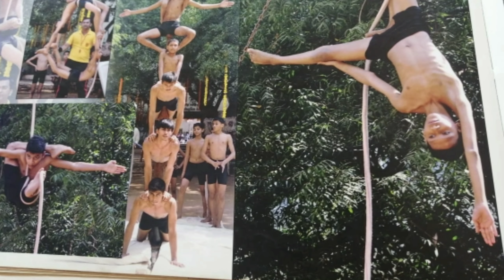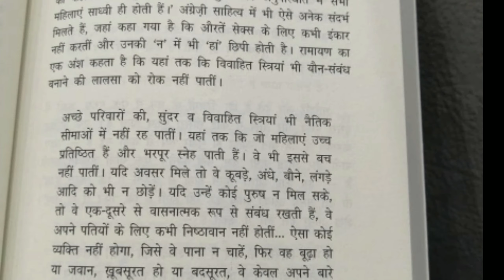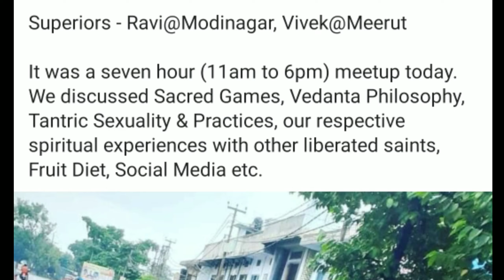जंगल, पहाड़, झरने, फार्म हाउस, डैम, Superiors